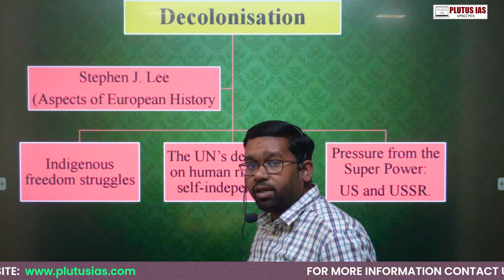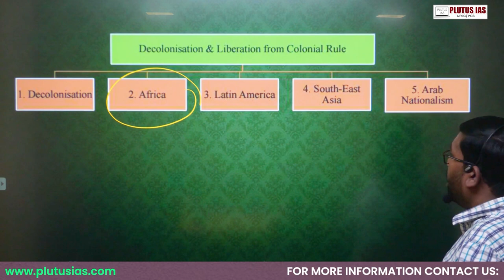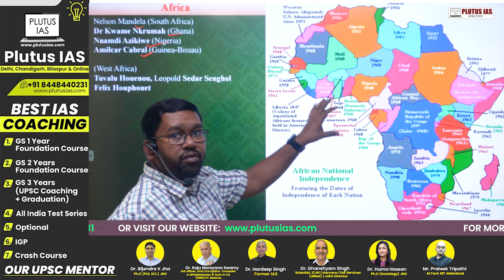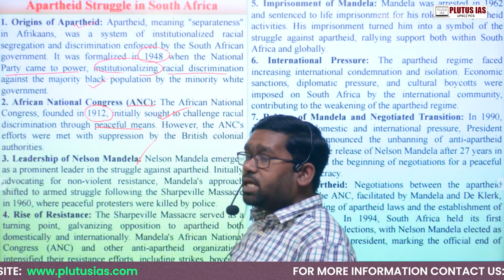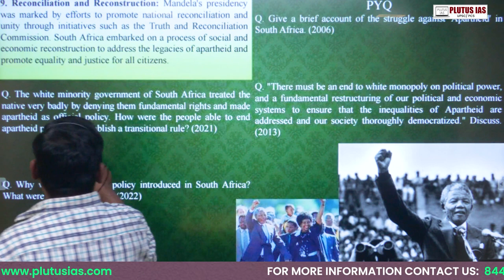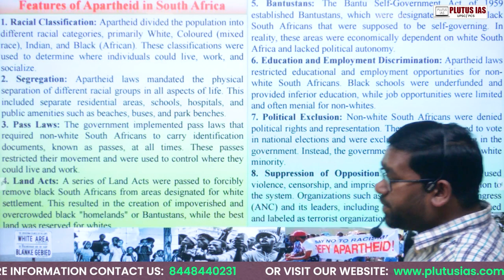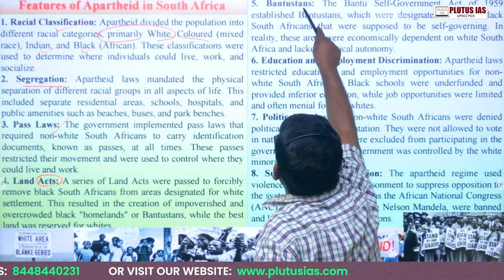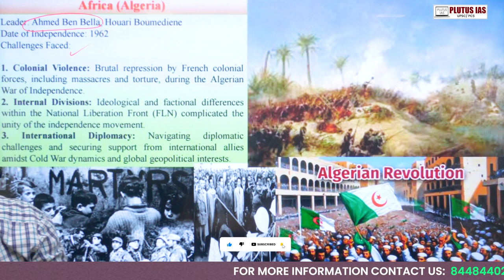Decolonisation in Africa and the Apartheid Movement | UPSC World History Optional Paper 2 PLUTUS IAS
Join Dr. Jitendra Kumar, a distinguished faculty member with a Ph.D. in History from JNU, as he delves into the intricate realms of UPSC World History Optional Paper 2. In this enlightening session on "Decolonisation in Africa and Apartheid Movement," Dr. Kumar offers comprehensive insights, dissecting pivotal historical events and their impacts. Explore the complexities of African decolonisation and the emergence of the apartheid regime in South Africa. Enhance your understanding of these crucial topics, gaining valuable perspectives for your UPSC preparation. Tune in to PLUTUS IAS for an enriching educational experience.

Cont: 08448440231